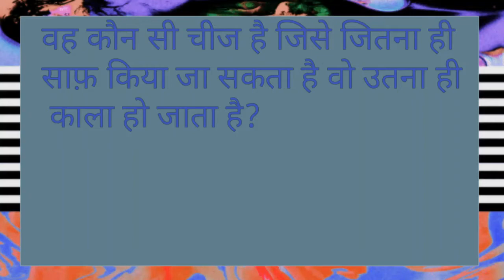Funny gk question/ gk question and answer/ gk / gk answer